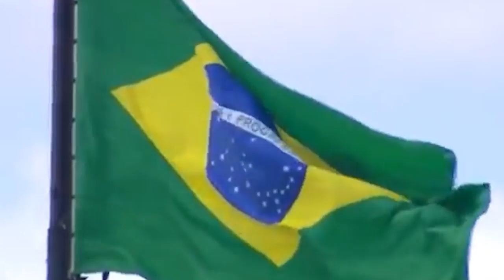Brazilian March: Brasil - Brazil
"Brasil" is a Brazilian march dedicated to the country.